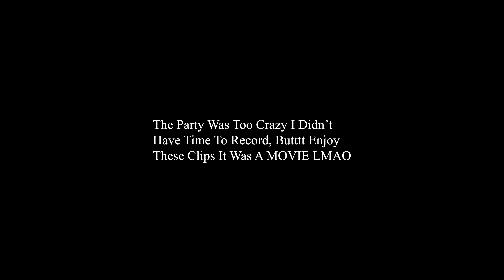i'm thinking bout dyeing my hair red just to look like a pint of red.. (lil uzi concert/bday vlog)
SPIN AGAIN, SPIN AGAIN, JUST SOIN AGAIN! PULLED UP IN A FISH BOWL OOOO CLEAR LENSSS

0:00 intro
2:56 dyeing my hair :)
7:43 uzi LA show
19:00 bday recap :)